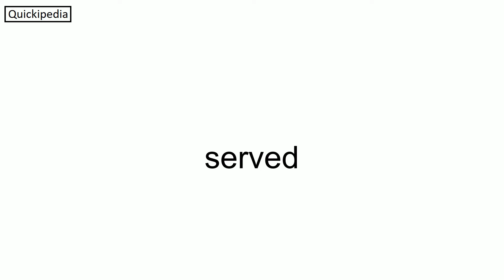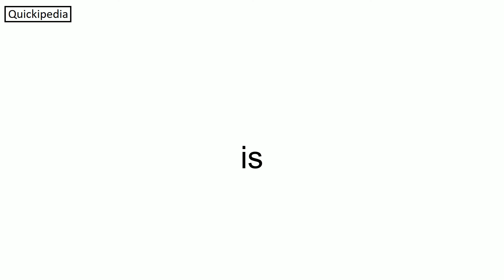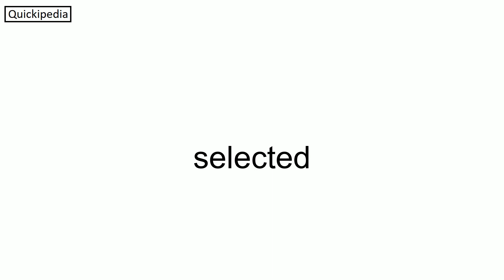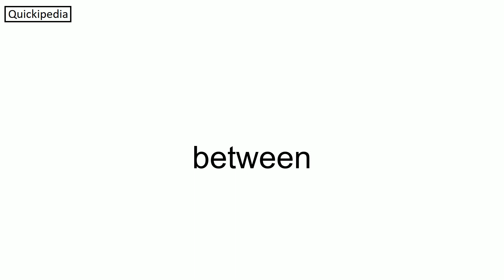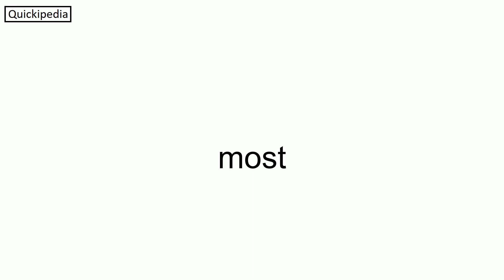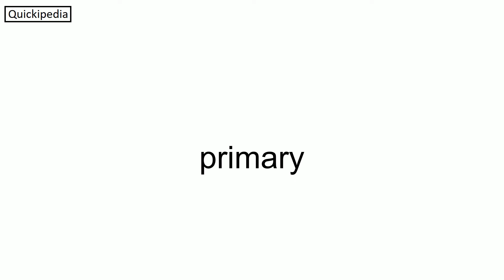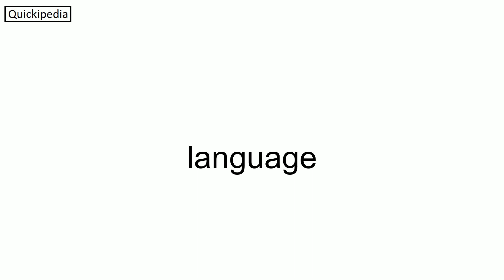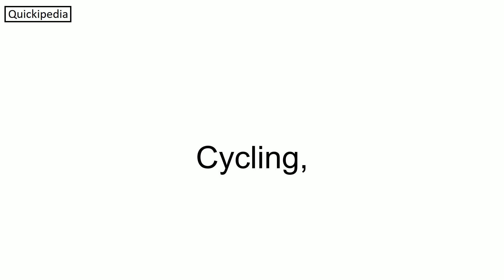Rwanda - Speedreading, 600 words per minute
Rwanda, officially the Republic of Rwanda, is a landlocked country in the Great Rift Valley of Central Africa, where the African Great Lakes region and Southeast Africa converge. Located a few degrees south of the Equator, Rwanda is bordered by Uganda, Tanzania, Burundi, and the Democratic Republic of the Congo. It is highly elevated, giving it the soubriquet "land of a thousand hills", with its geography dominated by mountains in the west and savanna to the southeast, with numerous lakes throughout the country. The climate is temperate to subtropical, with two rainy seasons and two dry seasons each year. Rwanda has a population of over 12.6 million living on 26,338 km2 (10,169 sq mi) of land, and is the most densely populated mainland African country; among countries larger than 10,000 km2, it is the fifth most densely populated country in the world. One million people live in the capital and largest city Kigali.
The population is young and predominantly rural; Rwanda has one of the youngest populations in the world, with the average age being 19 years. Rwandans are drawn from just one cultural and linguistic group, the Banyarwanda. However, within this group there are three subgroups: the Hutu, Tutsi and Twa. The Twa are a forest-dwelling pygmy people and are often considered descendants of Rwanda's earliest inhabitants. Scholars disagree on the origins of and differences between the Hutu and Tutsi; some believe differences are derived from former social castes within a single people, while others believe the Hutu and Tutsi arrived in the country separately, and from different locations. Christianity is the largest religion in the country; the principal language is Kinyarwanda, spoken by most Rwandans, with English and French serving as additional official languages. The sovereign state of Rwanda has a presidential system of government. The president is Paul Kagame of the Rwandan Patriotic Front (RPF), who has served continuously since 2000. Today, Rwanda has low levels of corruption compared with neighbouring countries, although human rights organisations report suppression of opposition groups, intimidation and restrictions on freedom of speech. The country has been governed by a strict administrative hierarchy since precolonial times; there are five provinces delineated by borders drawn in 2006. Rwanda is one of only three countries in the world with a female majority in the national parliament, the two other countries being Bolivia and Cuba.
Hunter-gatherers settled the territory in the Stone and Iron Ages, followed later by Bantu peoples. The population coalesced first into clans and then into kingdoms. The Kingdom of Rwanda dominated from the mid-eighteenth century, with the Tutsi kings conquering others militarily, centralising power and later enacting anti-Hutu policies. Germany colonised Rwanda in 1884 as part of German East Africa, followed by Belgium, which invaded in 1916 during World War I. Both European nations ruled through the k...

Summary - 0:00
Etymology - 1:16
History - 1:24
Politics and government - 3:15
Administrative divisions - 5:28
Geography - 5:58
* Climate - 6:40
* Biodiversity - 7:04
Economy - 7:42
* Media and communications - 8:50
* Infrastructure - 9:32
Demographics - 10:52
* Education - 11:42
* Health - 12:08
* Religion - 12:59
* Languages - 13:10
* LGBT - 13:27
Culture - 13:39
* Cuisine - 14:34
* Sport - 15:07